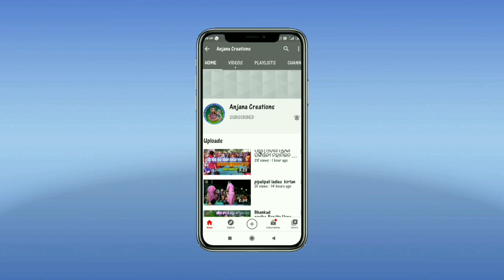Kirtan Dhera, ସଂକୀର୍ତ୍ତନ୍ୟ ଧାରା,୬ଟା ମହାନ ଗାୟକ ମାନଙ୍କର କଣ୍ଠରୁ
ସଂକୀର୍ତ୍ତନ୍ୟ ଧାରା ମହାନ୍ ଗାୟକ ମାନଙ୍କର ସମବେତ କଣ୍ଠରୁ, ଭଜନ